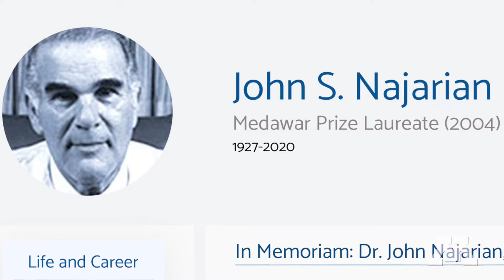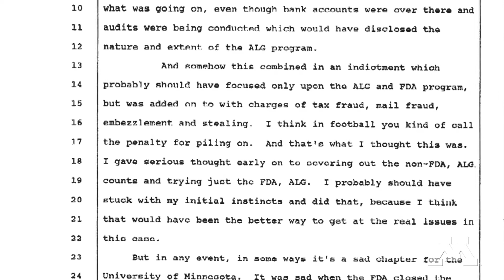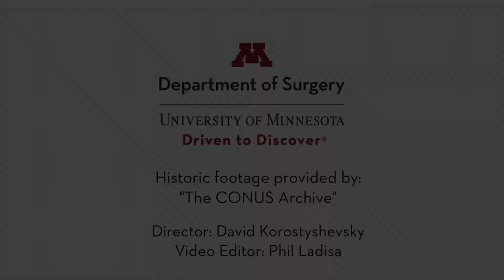Larger Than Life: Honoring the Life & Work of Dr. John S. Najarian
This tribute video honors the work and life of Dr. John Najarian (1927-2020). Dr. Najarian served as the Departmental Chair of Surgery at the University of Minnesota from 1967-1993 and is remembered as being one of the greatest innovators in immunological science and surgery.

Former Department of Surgery Chair Dr. John S. Najarian (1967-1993) died on August 31, 2020 in Stillwater, Minnesota. Under his leadership, major research, clinical and educational contributions to the field of surgery led to the development of one of the world's largest transplant programs.  In 2007, the John S. Najarian Surgical Chair in Clinical Transplantation was established in his honor. Recognized with a multitude of national and international awards, Najarian’s crowning honor is the 2004 Medawar Prize, widely deemed the world’s most prestigious award for outstanding achievement in organ transplantation.  He became a Medawar laureate for his monumental contributions to immunobiology, experimental transplantation and clinical transplantation.